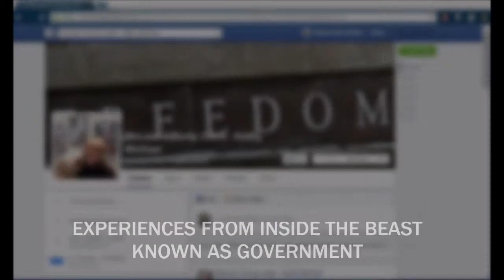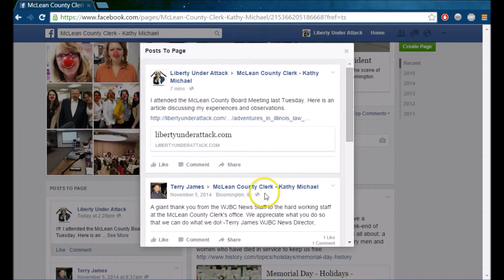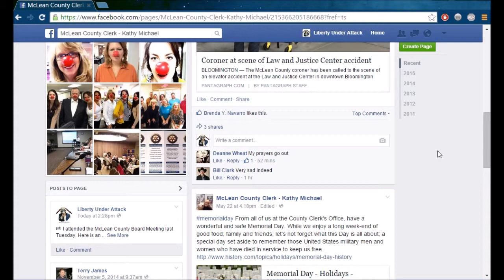Censored By The McLean County Clerk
In this video, I explain to you the situation, the censorship, and my brief conclusion.

Song: Call to the Warrior by Affiance